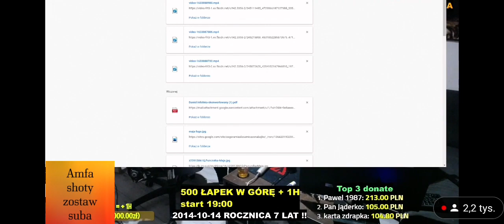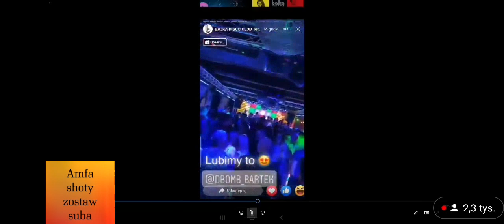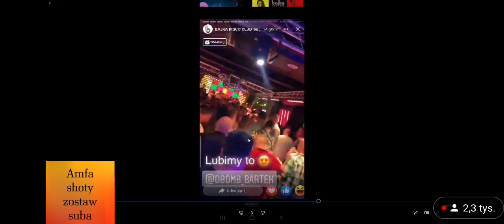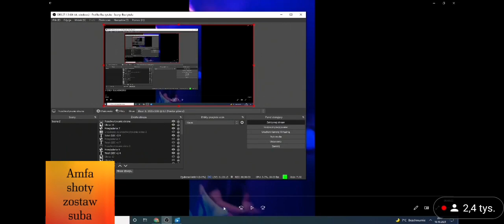Historia z imprezy Daniela Magicala @PolskaRodzinka @rolatv5030 @radobrazylia7133 CHUDE BYKI